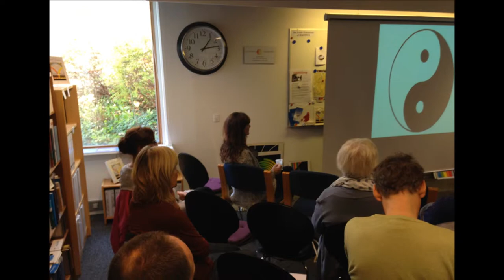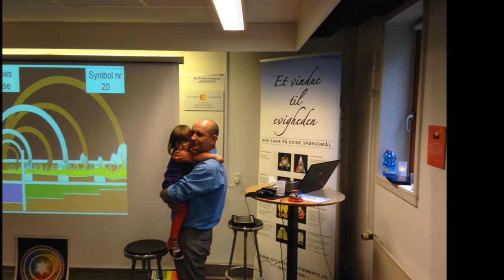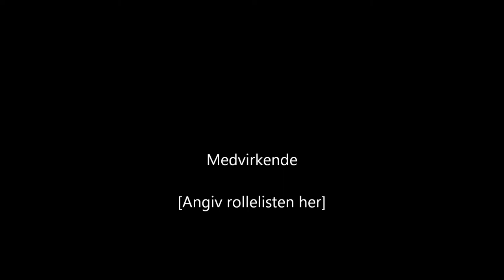Foredrag søndag, den 3. november 2013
Bo Boilesen holdt foredrag om "Krise, Kaos og Kærlighed" søndag den 3. november 2013 i LIVETS SKOLE i åndsvidenskab.